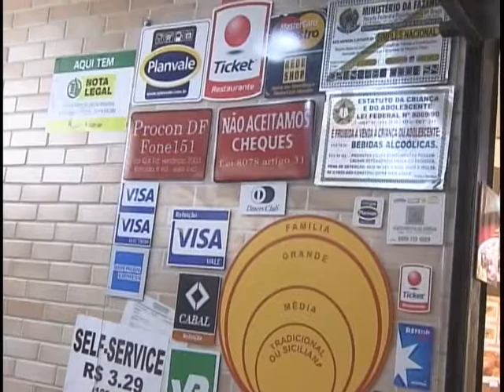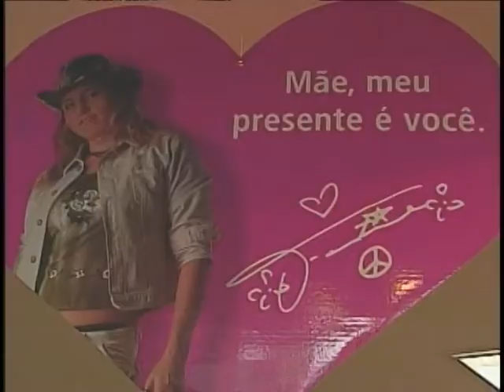Relatório aponta aumento nas transações realizadas com cartão de débito e crédito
NBR Notícias - 21.01.12: Cresce o número de compras e pagamentos com cartão no país. Um relatório do Banco Central aponta que, no ano passado, houve aumento histórico e quase a metade das transações foram realizadas com a leitura do microchip do cartão, o que aumenta a segurança para o consumidor.